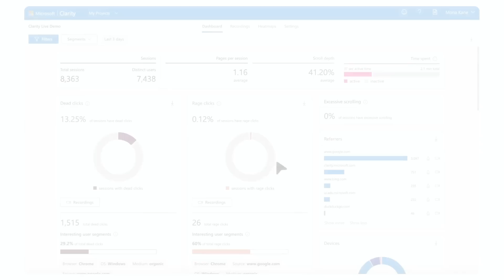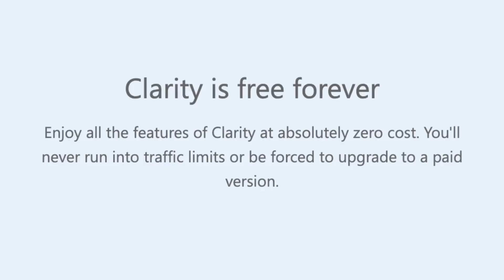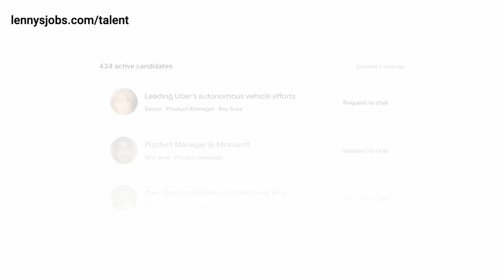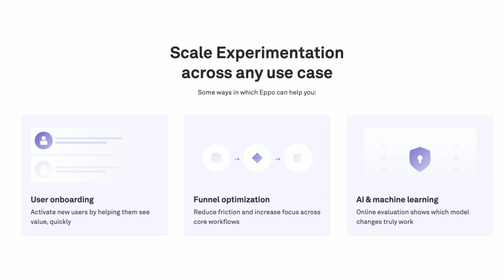Storytelling with Nancy Duarte: How to craft compelling presentations and tell a story that sticks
Nancy Duarte is the CEO of Duarte Inc. and has helped create over 250,000 presentations for influential business leaders across the globe, including Apple, TED, the World Bank, and Al Gore’s An Inconvenient Truth. She’s also written six best-selling books, and her TED talk has garnered over 3 million views. She regularly contributes to HBR, MIT-Sloan, and Forbes, and her books are essential reading in leading business schools worldwide. In today’s episode, we discuss:
• Why empathy is at the heart of everything Nancy does
• Why you’re presenting more often than you think
• Tactics for creating interesting presentations and telling better stories
• The concept of a “torchbearer leader” and why it’s important
• Strategies for overcoming stage fright and nerves
• Tips for communicating and presenting remotely
• How Nancy landed Apple as a client and what she learned

In this episode, we cover:
(00:00) Nancy’s background
(03:25) The insane number of presentations Nancy has helped create
(04:52) The most memorable presentation of Nancy’s career, and what it taught her
(07:04) The lasting impact of working with Al Gore
(09:00) How Nancy landed Apple as a client
(11:44) How working with Apple informed future presentations
(16:22) 3 things to remember when creating a deck
(17:33) The importance of empathy
(20:29) Empathy in action
(22:40) Why internal presentations are so high-pressure
(23:09) Signs you’re doing a good job making the audience the hero of the story
(25:38) The structure of great talks
(28:08) Lessons from great historical speeches
(30:02) You’re presenting more often than you think
(32:07) How Nancy uses this story structure in her marriage
(35:00) The framework What is? What could be? What is the ideal bliss?
(36:07) The importance of visuals
(41:12) Slide-making principles (titles, organization, and more)
(45:46) The Minto Pyramid Principle
(48:02) Think and plan before diving into software
(50:00) The Duarte process for crafting presentations
(53:18) How remote work has influenced the way we communicate and present
(55:46) Strategies for overcoming stage fright and nerves
(1:01:10) The concept of “torchbearer leaders” and why it’s important
(1:04:54) The surprising truth about informal vs. formal production quality
(1:07:37) Examples of PMs telling great stories
(1:11:49) Lightning round

• The Minto Pyramid Principle: Logic in Writing, Thinking and Problem Solving
• Illuminate: Ignite Change Through Speeches, Stories, Ceremonies, and Symbols